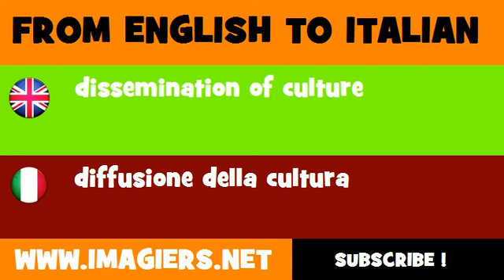How to say dissemination of culture in Italian